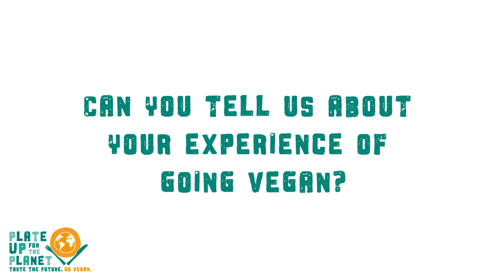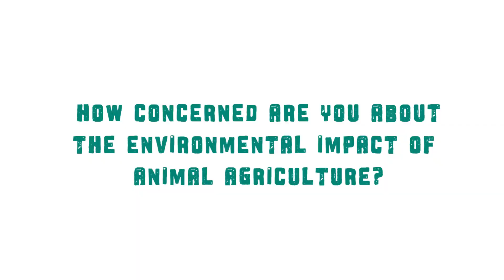Jonathan Bartley on veganism in the environmental movement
Jonathan Bartley, Co-Leader of the Green Party, explains why he's supporting Plate Up for the Planet and talks about the significance of veganism in the environmental movement.